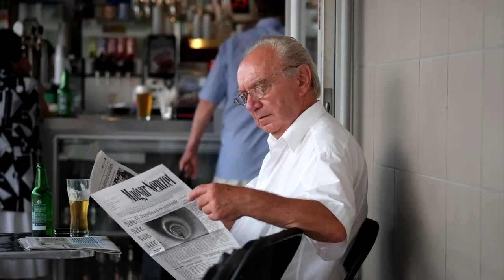A kulisszák mögött: Szebeni András fotográfus és a Fuji X-PRO 1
A Fujifilm Magyarország több fotográfust is felkért, teszteljék a legújabb cserélhető objektíves kompakt rendszert, melynek első gépváza a különleges képérzékelővel megáldott X-PRO 1. A sorozat második részében Szebeni András fotográfus osztja meg tapasztalatait a készülékkel kapcsolatban.

Fotográfus: Szebeni András

A videót a Fujifim Magyarország megbízásából a FotoTV.hu és a Street-Photo Pictures készítette.